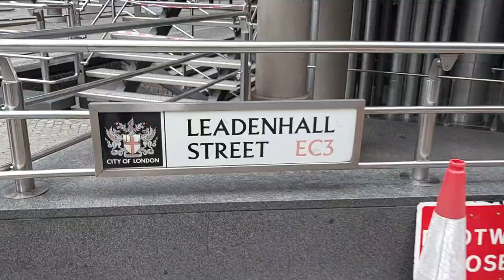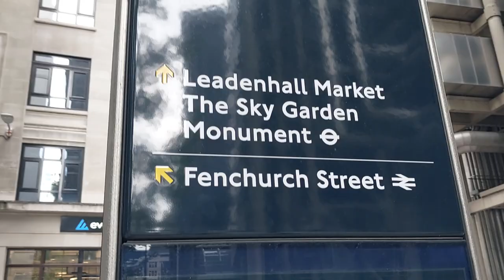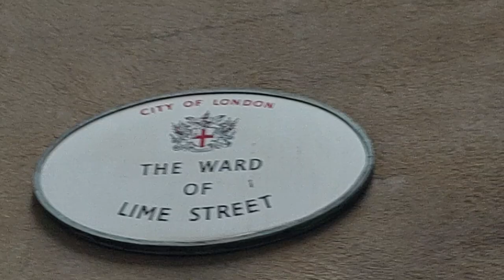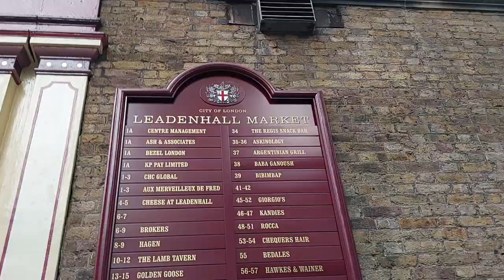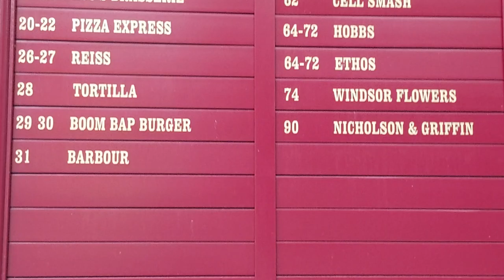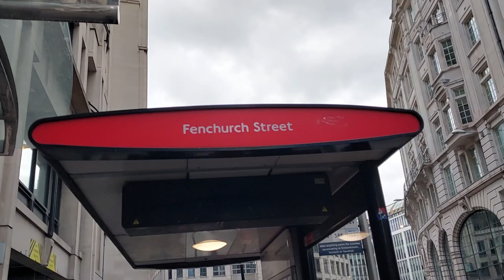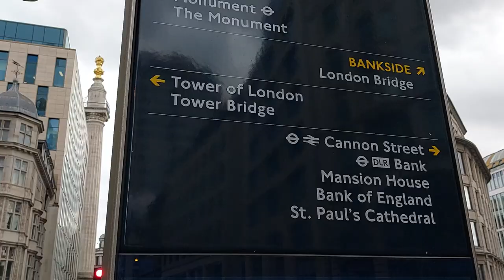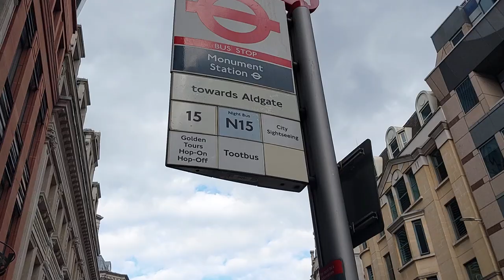The Best Walking Tour: Central London